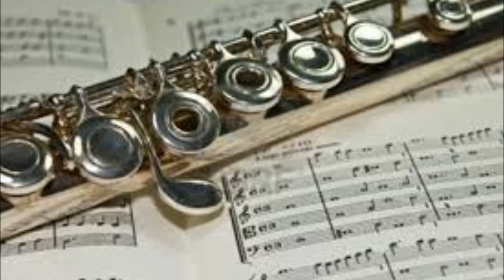3478 Cello & Drum Percussion Discussion